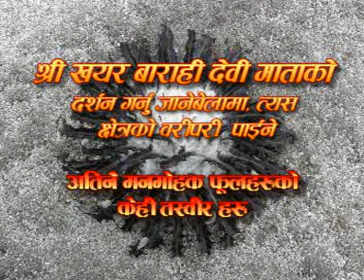Lovely Flower of Khayer Area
Lovely Flower From The Surroundings Area of Holy Place - Khayer Barahi Lake.